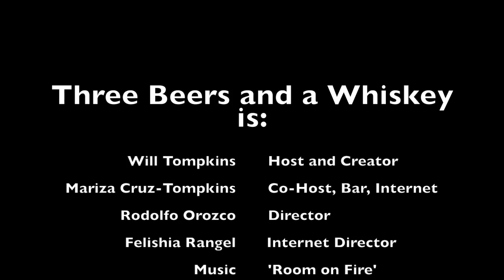Three Beers and a Whiskey ep.12 Thieves Beer 3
Probably the most rowdy show to date. Lots of laughing and story telling. We even learn about "NoodleDome". This is the fun of what our show was about.